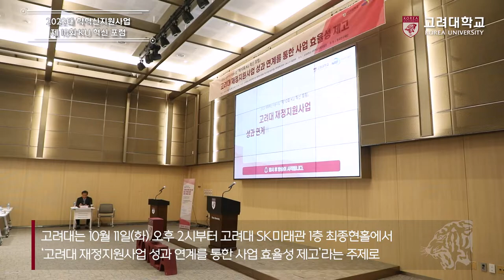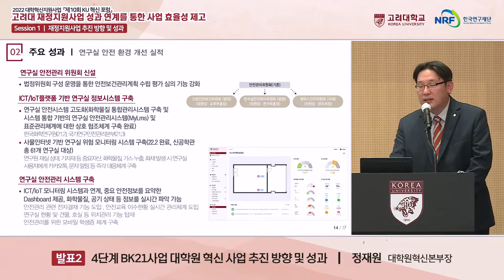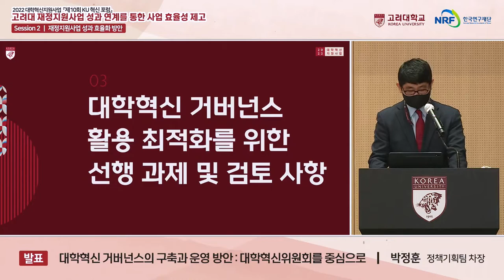[고려대학교 Korea University] 2022 대학혁신지원사업 제 10회 KU 혁신 포럼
일시 : 2022년 10월 11일(화) 14:00

장소 : 고려대학교 SK미래관 1층 최종현홀

방법 : 하이브리드 개최(온·오프라인 동시 진행)

주관 : 고려대학교 대학정책연구원·대학혁신위원회·혁신지원사업운영팀·대학원혁신본부·LINC3.0 사업본부

주최 : 고려대학교 대학혁신지원사업단